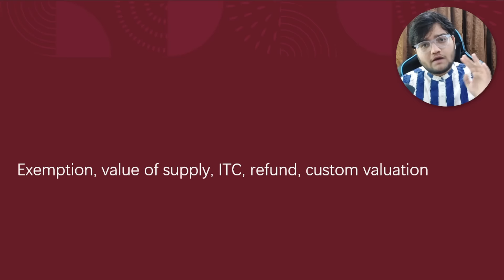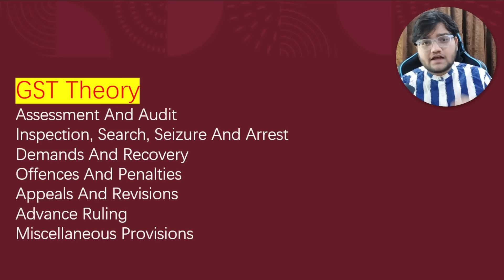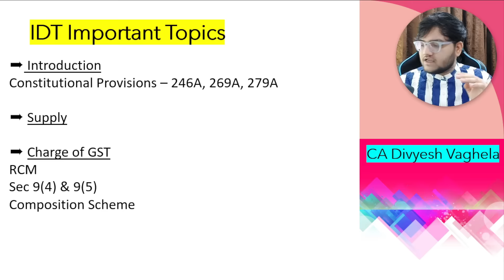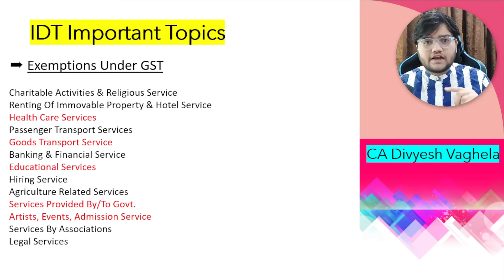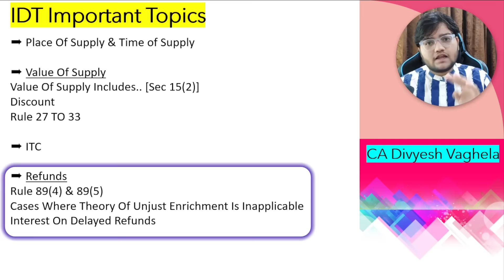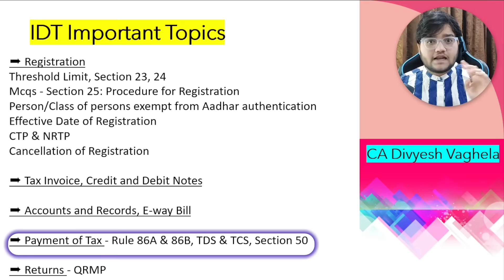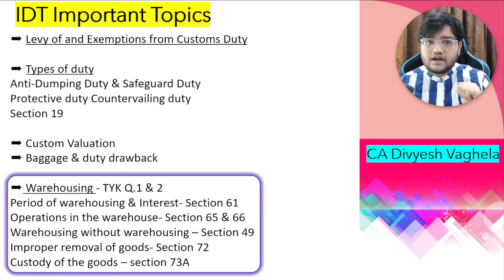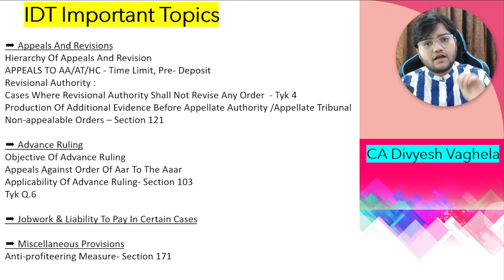IDT - 73 Marks Strategy & Important Topics | Revision Tips | CA Final Nov 2023 | CA Divyesh Vaghela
How I scored 73 marks in CA Final Indirect Tax Paper - My Preparation Strategy | Important Topics for GST & Custom including theory | By CA Divyesh Vaghela | Must follow this tips in last revision of idt exam

✅  for Amazing Resources like Notes, MCQS Quizzes, Study Tips - Join Whatsapp Channel